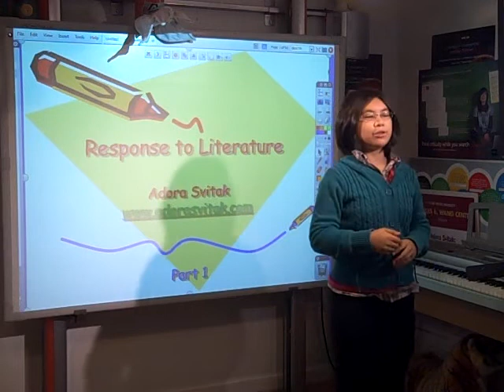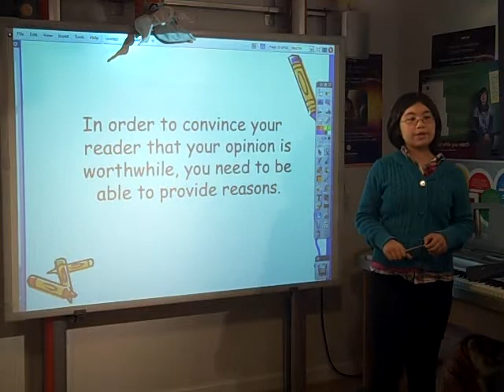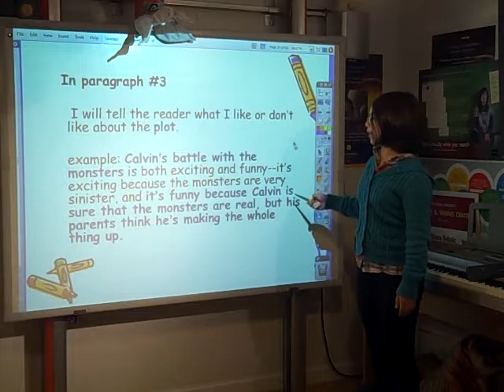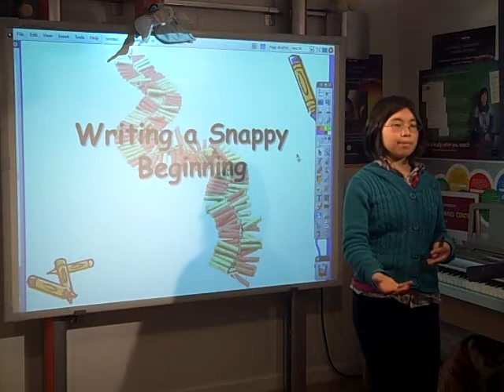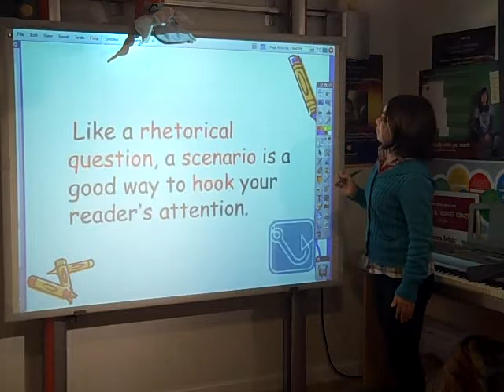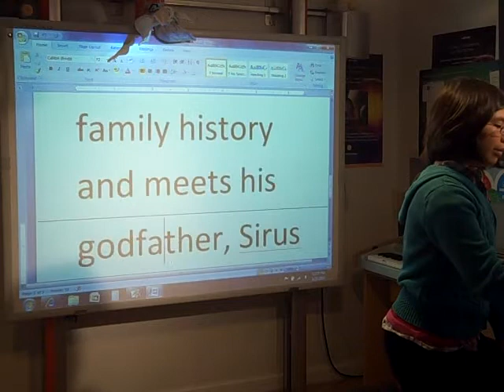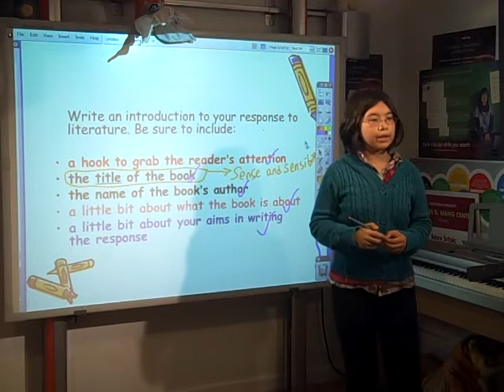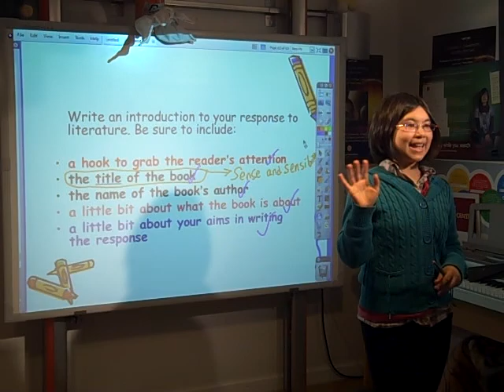Response to Literature Part One